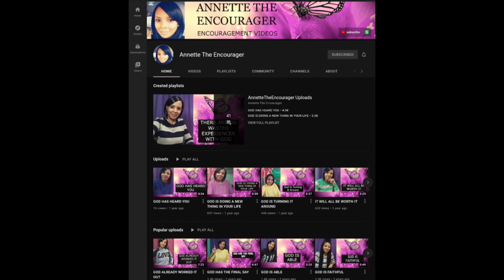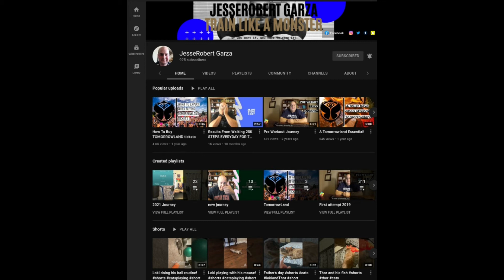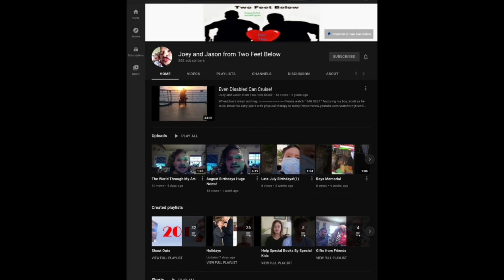500 subscribers shout outs | Vlog 240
In this episode I share a shout out that I should have done like two years ago! Heres the list of the channels featured.

1. Lily Gazou

2. Backroad Freedom

3. I am Leo the Unique

4. TheNorma

5. Destination Earth

6. Annette The Encourager

7.luke faith Official YouTube Diary Channel

8.Aline Kh

9.Gareth Bretton

10.COJ Island

11.DaveDott

12.Wild Suburbia UK

13.BezzyB HWOZ

14.Shadow

15. Chris Mizo

16. Dave Stredulinsky

17. Mrs. Fluffy

18. Bears and Butters

19. Scott'sJourneys

20.StevesWeekender

21. Suzy Valentin Realtor

22. yaropol80

23. Superhuman Fitness

24.JesseRobert Garza

25. Forever Purple

26. Shernette Williams

27. Cowboy Jojo's Adventures

28. Claire Here

29. Delicious Gamila

30. Joey and Jason from Two Feet Below